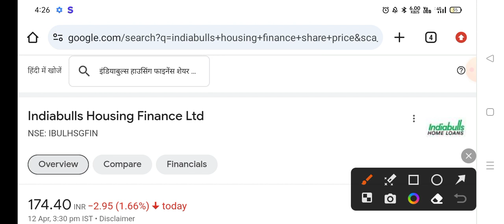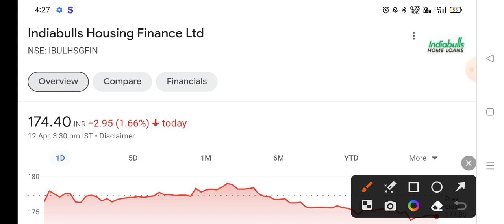Indiabulls housing finance latest news,buy or not, Indiabulls housing finance stock news today